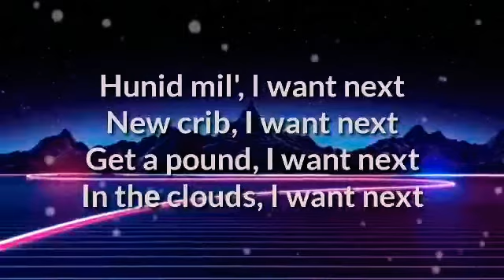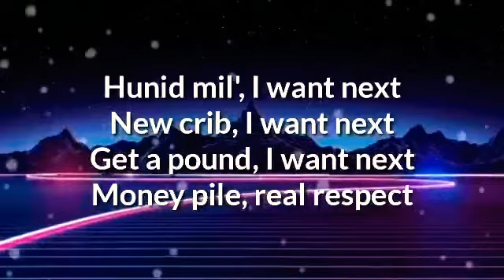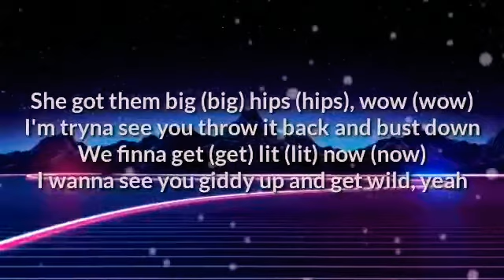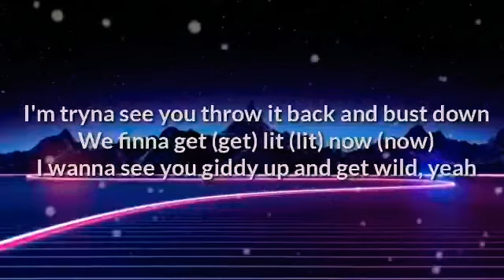Giddy Up - Internet money ft. Wiz Khalifa & 24kGolden (Lyric Video)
Watch and sing along to Internet Money - Giddy
 Up ft. Wiz Khalifa & 24kGolden 🎶🎶❤️

Lyric Video by YO Muzik😁